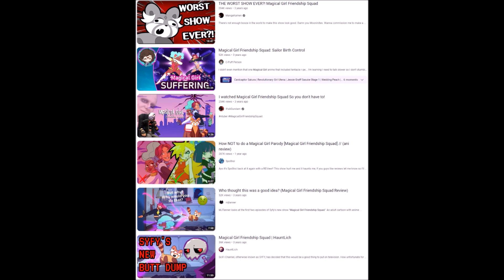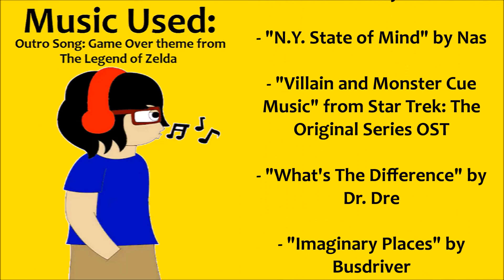Evaluating Magical Girl Friendship Squad (Episode One) - Alex The Critic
How is it that I don't even watch anime - let alone anime about magical girls - and yet I STILL felt insulted by this show?